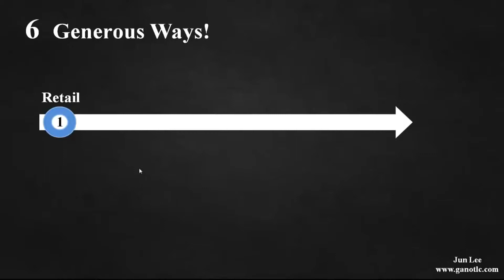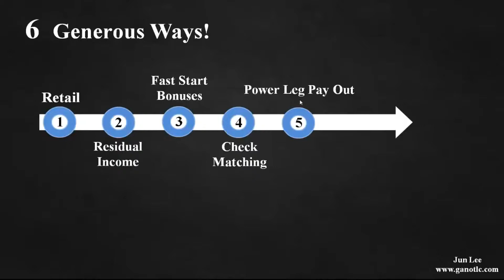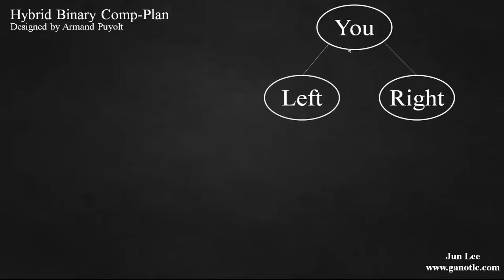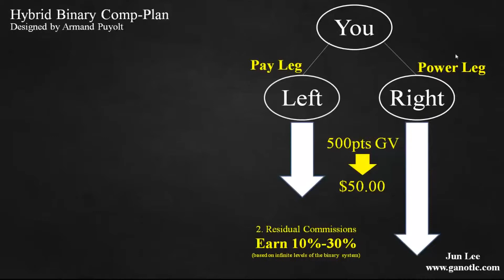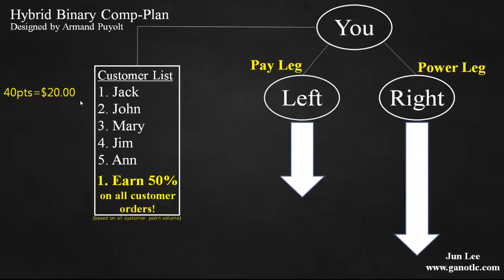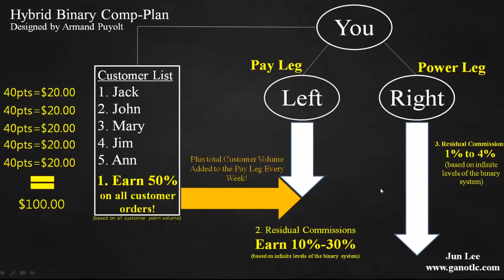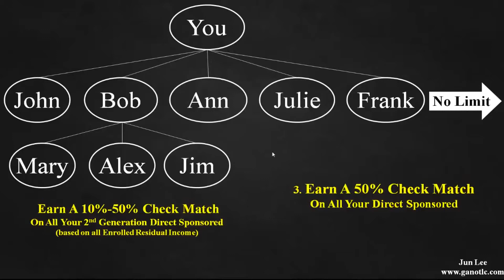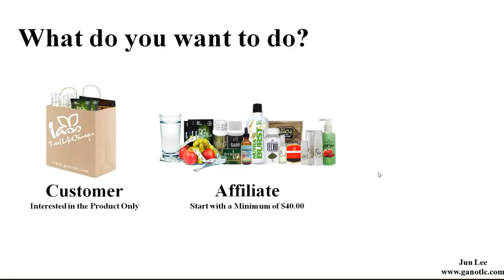My Edited Video